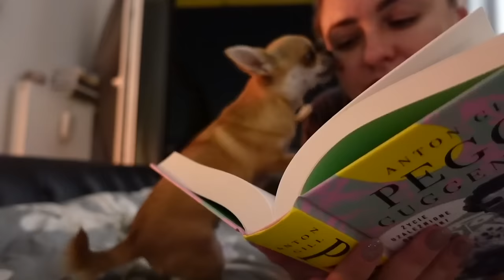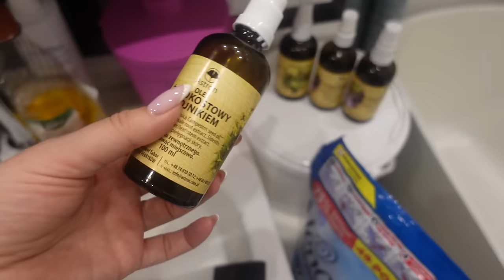JESTEM SINGIELKĄ W WIEKU 41 LAT, CZY TO JEST PROBLEM?